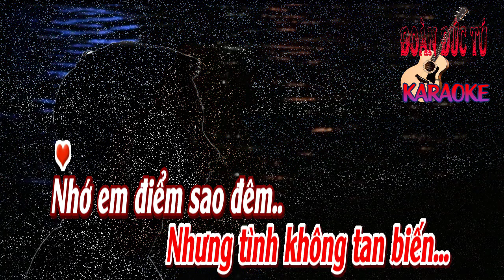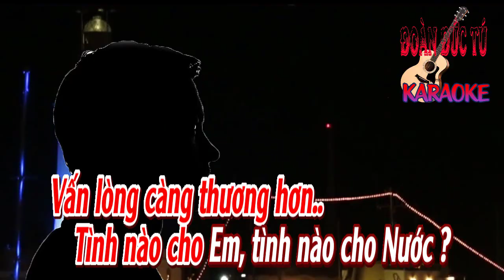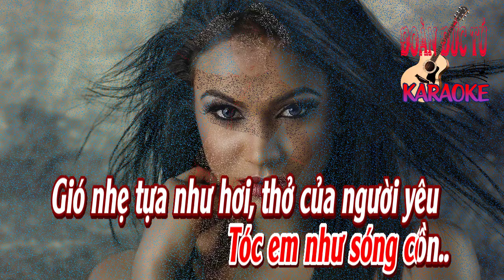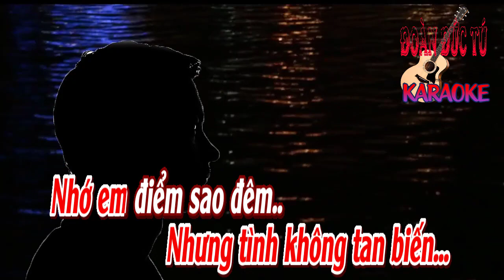karaoke Tình Yêu Thủy Thủ_ Giọng Nữ_ Sáng tác Y Vân_ Hòa âm Đoàn Đức Tú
Tình Yêu Thủy Thủ, sáng tác Y Vân., hòa âm & dựng karaoke Đoàn Đức Tú. Bài hát hòa âm giọng Nữ.
Mắt em màu trùng dương.
Tóc em như sóng cồn.
Gió nhẹ tựa như hơi thở của người yêu buồn mà duyên dáng.

Anh là thủy thủ mang lòng biển cả trao về tình em.

Đã đành em yêu anh.
Sao bằng anh thương em.
Như biển đông lai láng.
Ví bằng đất nước mình.
Nên bể dâu hoang tàn.
Nhưng tình không tan biến.

Nhớ em điểm sao đêm.
Đếm sao mà vấn lòng.
Vấn lòng càng thương hơn.
Tình nào cho Em tình nào cho Nước ?

Anh là thủy thủ yêu đời biển cả như người tình chung.